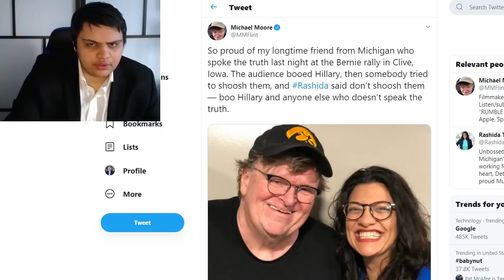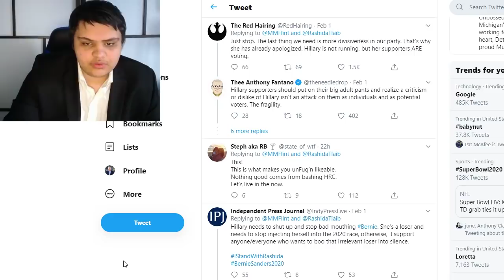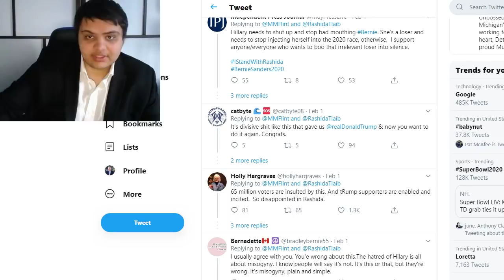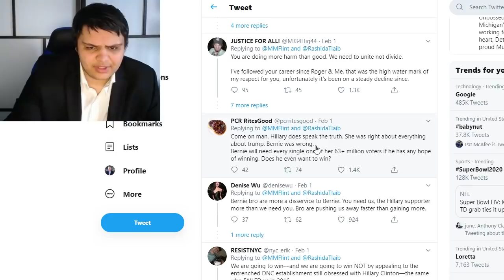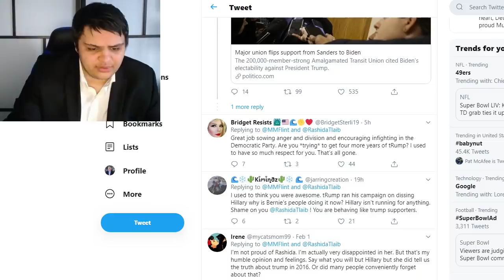Michael Moore PRAISES Bernie Sanders' Team, TRIGGERS His MASSIVE Anti-Bernie Fanbase!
Michael Moore, well known filmmaker defended Rashida Tlaib for booing Hillary Clinton after she went after Bernie Sanders recently, and he voiced his defense over on his twitter feed. But it turns out that his twitter feed is full of centrist followers, as his NeverBernie fans absolutely trampled him in the response. His defense of Bernie triggered a bunch of Bernie sanders haters.

Ethereum: 0x7699AE5E4A4b491Cf2cF3dAc3EE14Adf8c29b438